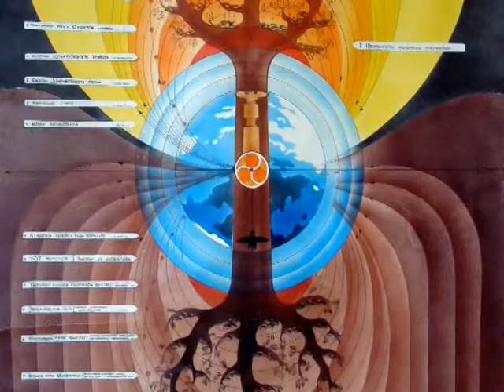Музей музыки и фольклора народов Якутии